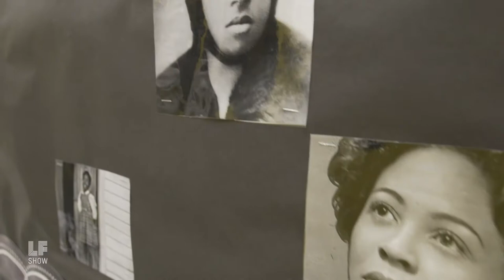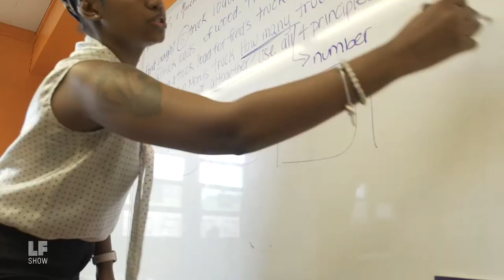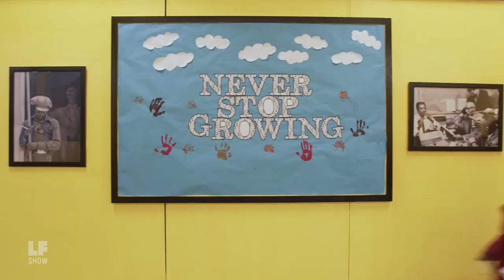Excerpt: Afro-centric Education and Black Power in Bed-Stuy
"How do we put self-empowerment at the center of schools?"
We visit Ember Charter Schools for Mindful Education, a culturally-responsive school in Brooklyn's Bedford Stuyvesant.

With over 40 nations represented, Ember is an institution seeking to validate intersectional experience and diversity in the diaspora, while supporting self-empowerment from Black and Latinx children -- as they say. They are responding to the problem of "chains," by practicing human development through education.